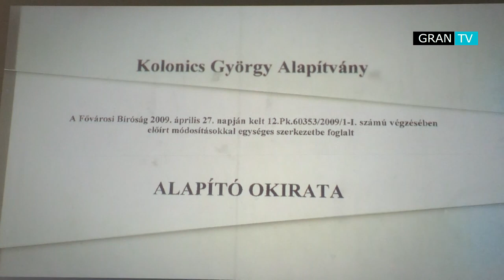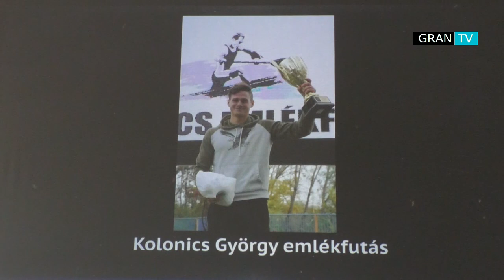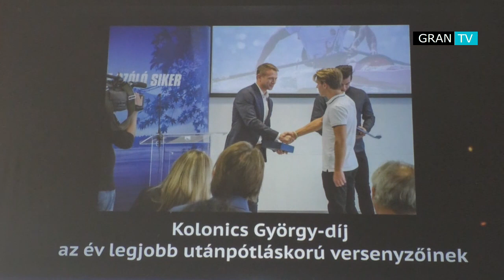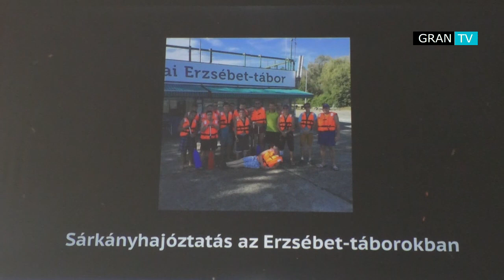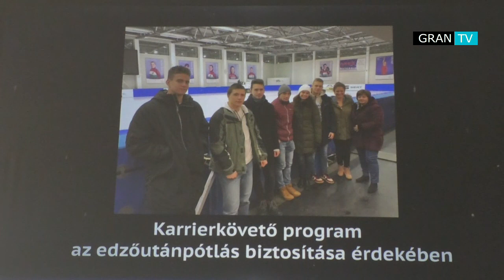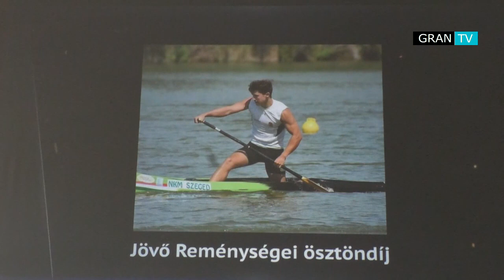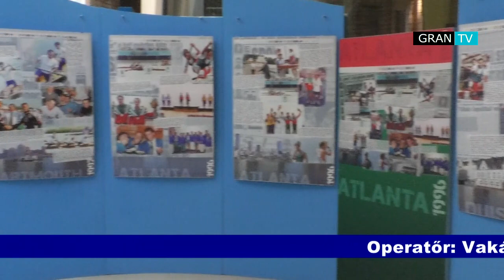Kolonics György emlékkiállítás Esztergomban - 2023. 05. 26